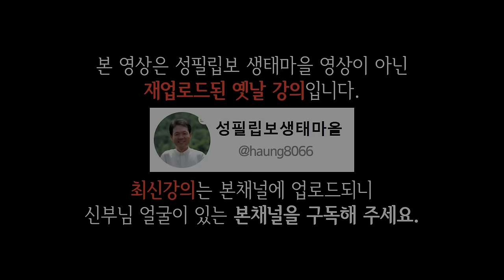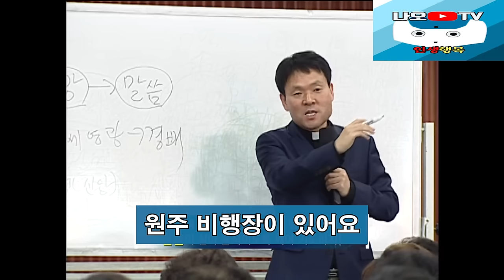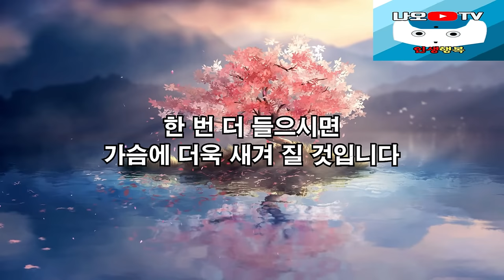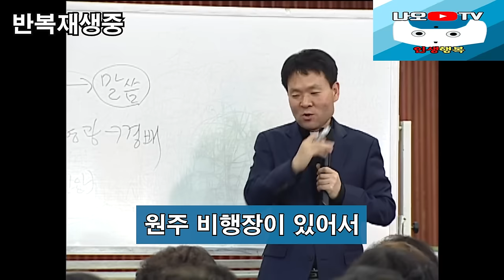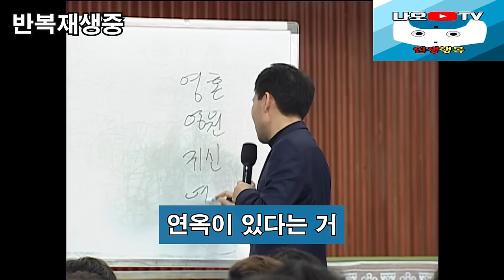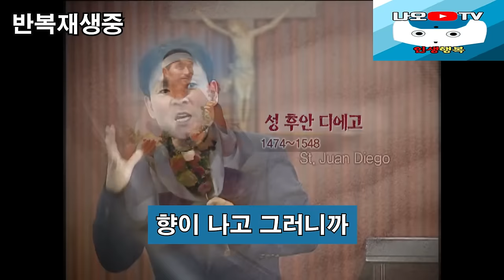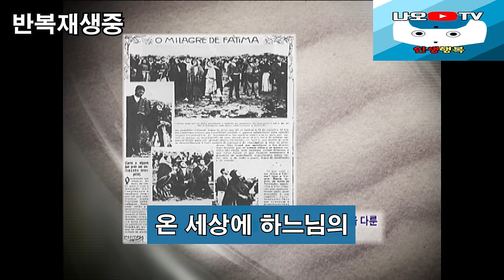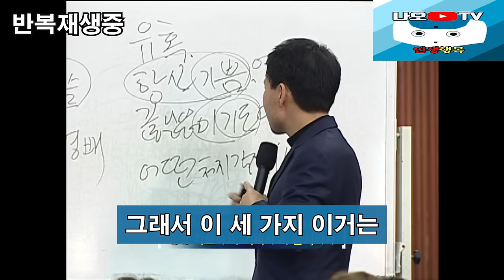남에게 상처받거나 의존하지 않으려면 '이것'부터 바꾸세요 l 행복하게 사는 법 l 뼈때리는 인생조언 l 황창연 신부님 행복특강 l 인생철학 l 인생명언 l 힐링 l 강연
신부님의 강의에 이어서 남에게 상처받거나 의존하지 않으려면 '이것'부터 바꾸세요에 대해 들려드리겠습니다.
감사합니다.

🕐 타임라인 🕐
00:00 하이라이트
01:57 황창연 신부님 행복특강
45:14 남에게 상처받거나 의존하지 않으려면 '이것'부터 바꾸세요
58:54 나오티비 견해
59:06 반복재생(필요한 분들만 들으세요)